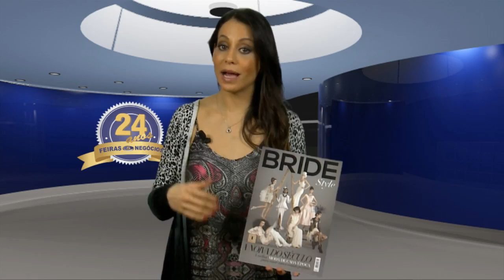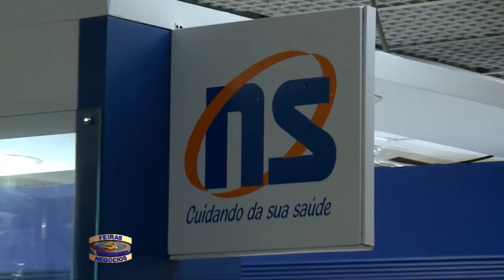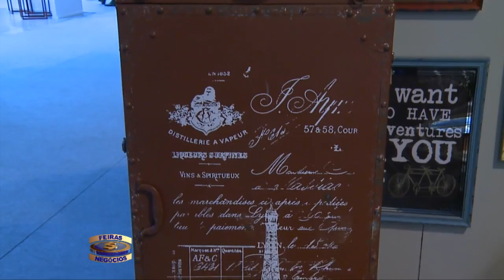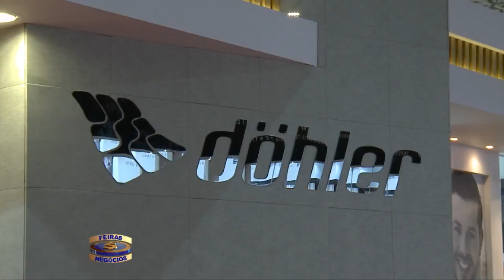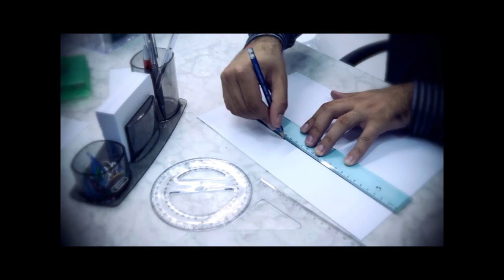Feiras & Negócios - Parte 2 - 30/08/14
Nesta edição confira as principais novidades dos eventos realizados na cidade de São Paulo. Confira a grade:

ENIE

- MCR Ferramentas

EXPO ARQUITETURA SUSTENTÁVEL

- Nanotech
- Pormade

BIENAL DO LIVRO DE SÃO PAULO

- Ministro da Educação
- Reed Alcantara
- Ziraldo

ECONOFARMA

- NS Inaladores

LANÇAMENTO CHINA BRAND SHOW

- Fiera Milano
- China Trade Center

HOUSE GIFT FAIR E TÊXTIL HOUSE HAIR

- Ribeiro e Pavani
- GS Internacional
- Mart
- Dohler
- Rojemac
- Ricaelle
- Decorville
- Têxtil Guerreiro

ESPECIAL

- Texas Grill
- Bride Style
- Foto Andres